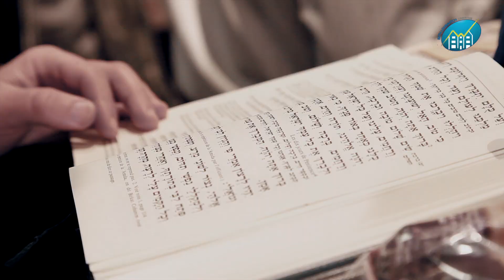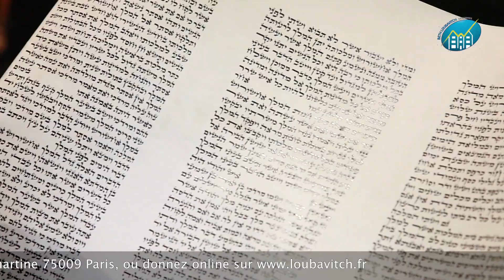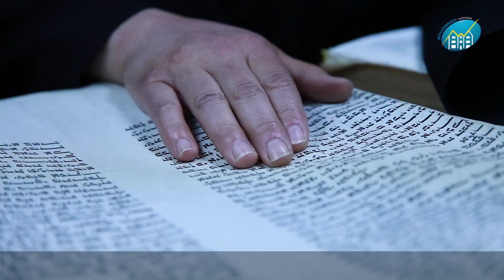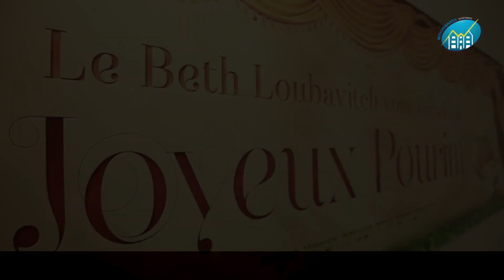Pourim avec le Beth Loubavitch